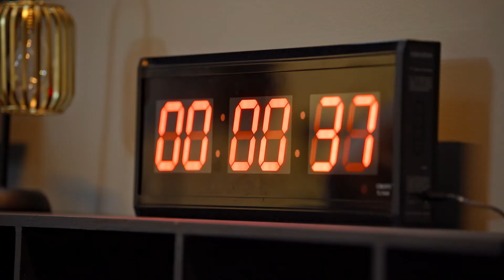اقترب موعد التصفيات النهائية لمسابقة ستار شيف فتافيت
المنافسة تشتد في ستار شيف فتافيت.. من سيكون الفائز وسيحقق اللقب برأيكم؟ شاركونا توقعاتكم بالتعليقات وادعموا المتنافسين